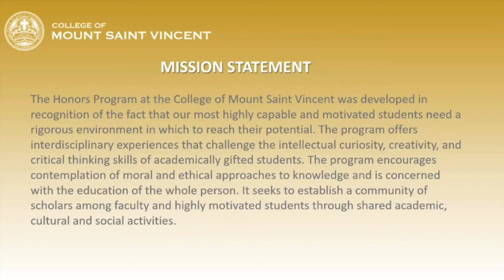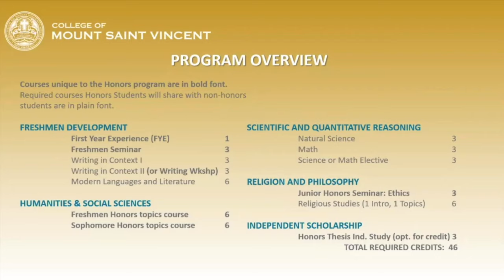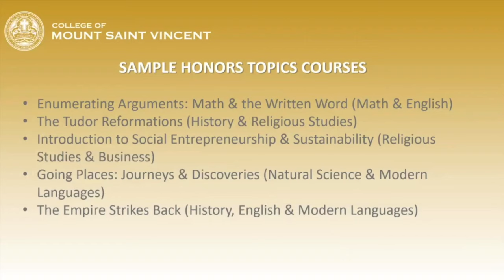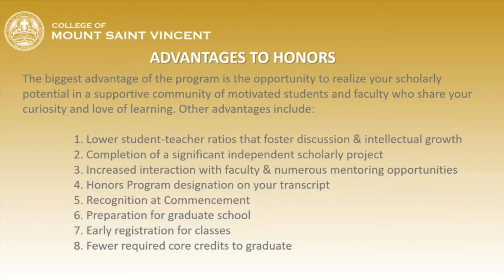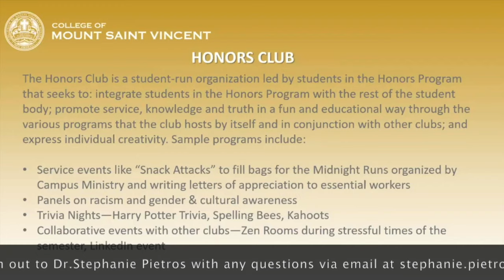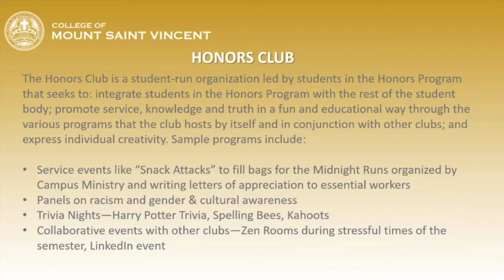Honors Program at the College of Mount Saint Vincent | WHAT TO KNOW | Class structure & MORE!